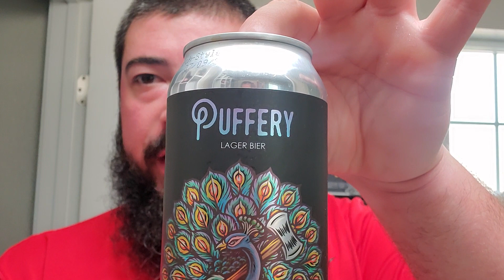SampleSunday - Shannon's Soaps Ashtray, That Darn Rob Brush, & John June JJ Shorty Straight Razor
In this video I use an unobtainium soap from Shannon's Soaps that was never meant for me to have but fate would land it in my possession regardless. I actually really enjoyed the soap but the razor was another story...

Items Used:
•Shannon's Soaps Ashtray Soap
•Lancaster Razor Works Bowl & Towel
•That Darn Rob Synthetic Brush
•John June JJ Shorty Straight Razor
•Heirloom Razor Strop
•Chicago Grooming Co Windy City Aftershave Splash

Channel's Mentioned:
•Marion The Barbarian

The Beer:
•Great Notion Brewing Puffery Dunkel Lager